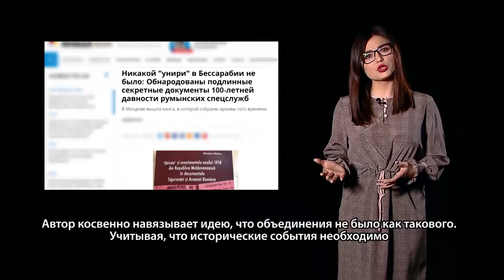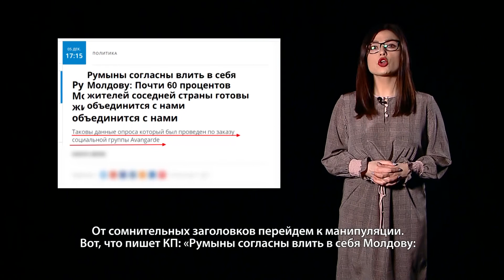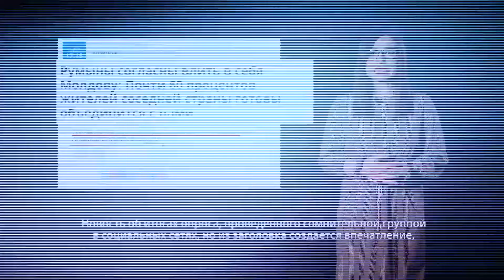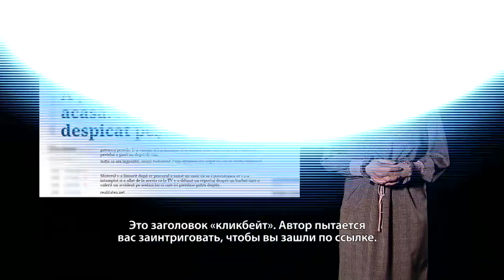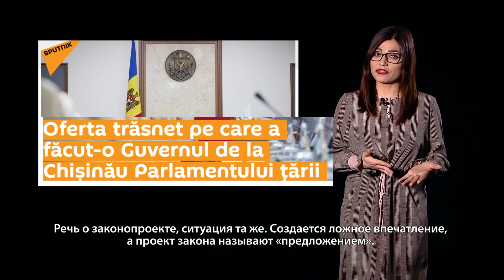dezinFAKEtarea / 06.12.18 / Titlurile, manipulatoare, false - toate trebuie tratate cu atenție